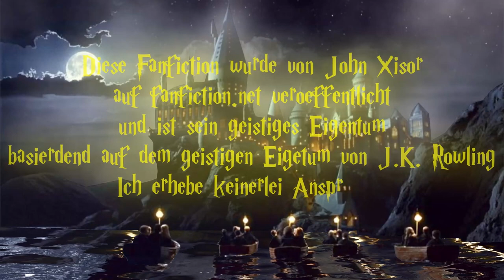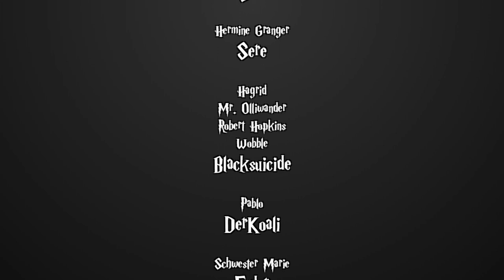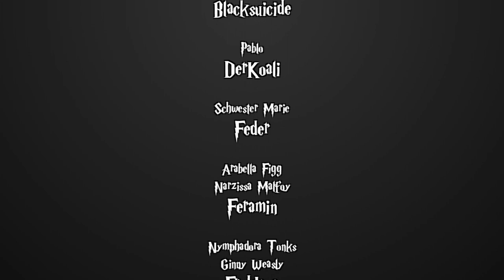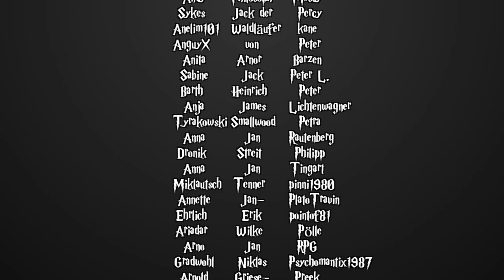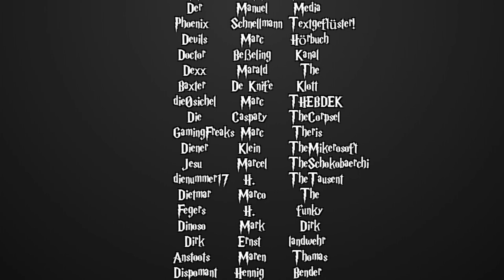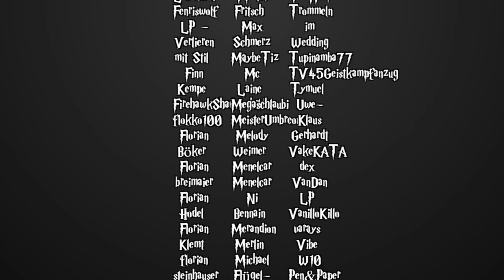[Fanfiction] Harry Potter und die Schatten der Vergangenheit -90.2- Der Feind meines Feindes